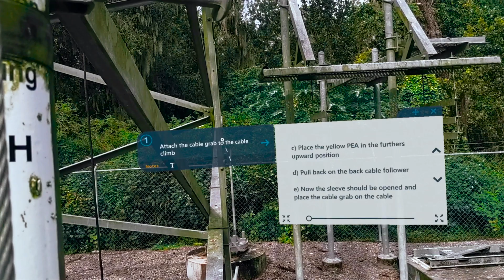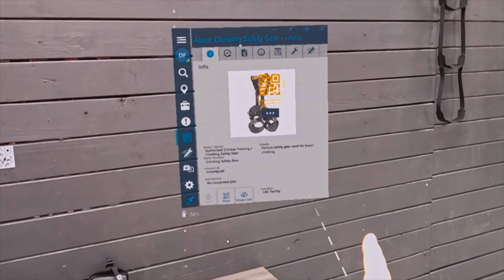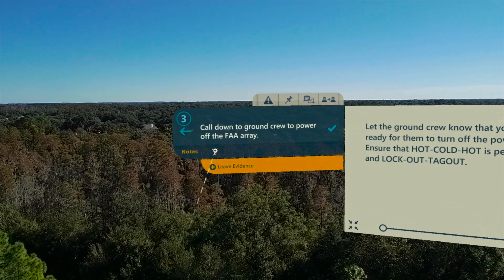Supermicro 5G Edge Solutions Empowering the Deskless Workforce with Taqtile and Intel